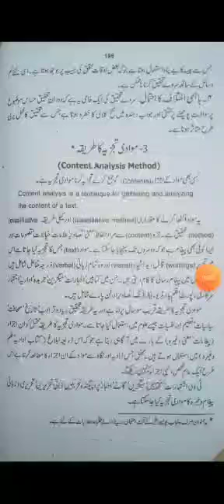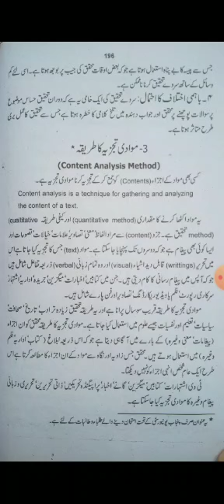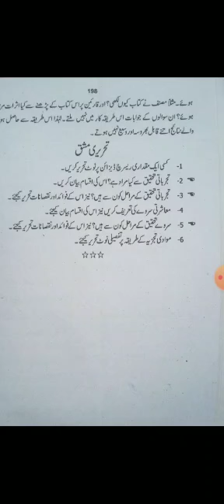SOCIOLOGY 4TH YEAR LECTURE (part 1) 17/07/2020